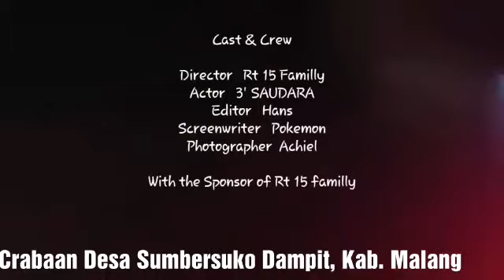Lomba Agustusan Warga Malang Raya Part 4